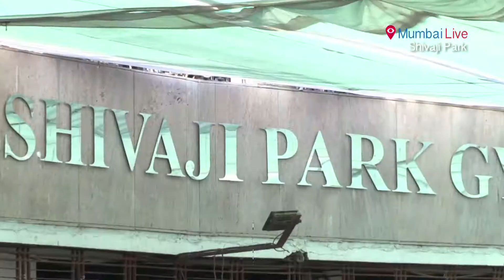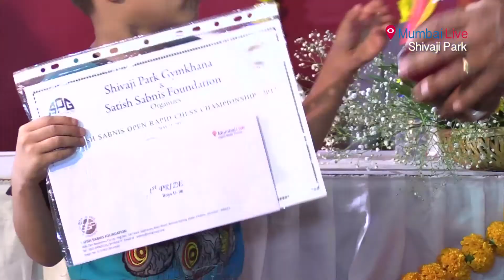Satish Sabnis Open Rapid Chess Championship concludes on high note | Mumbai Live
The fourth edition of Satish Sabnis Open Rapid Chess Championship was played at Shivaji Park Gymkhana in Dadar on 21 May. Around 300 participants were part of the championship.